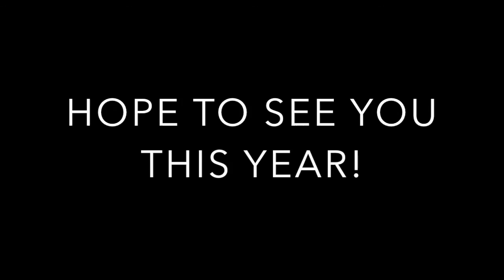EADDL 2015 Speakers: Uniting the Epilepsy Communities